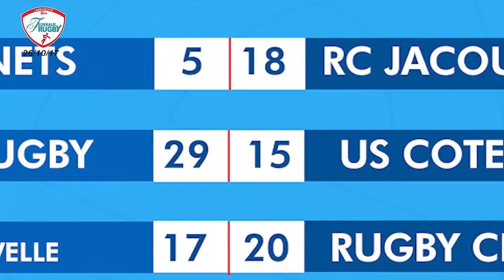Emission Fédérale Rugby Jeudi 26 Octobre 2017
Jeudi 26 Octobre -- Fédérale Rugby, tous les jeudis, les résultats et les actus des équipes Languedociennes des Championnats de Fédérale !

Retrouvez dès demain Série Rugby, avec la présentation des rencontres du week-end dans les Séries Languedociennes.